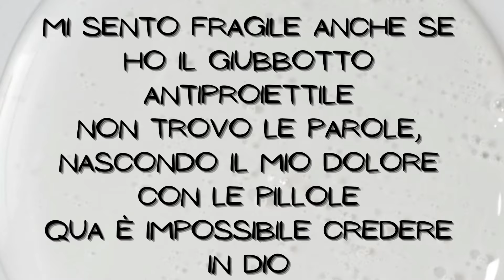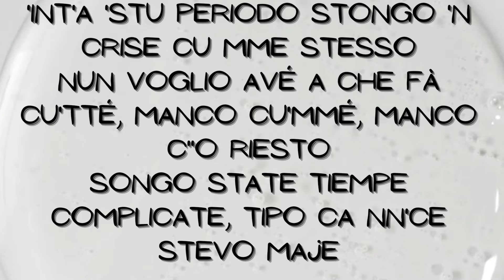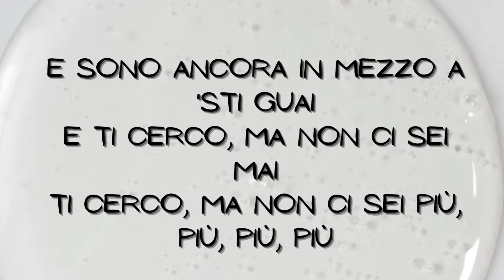Tony Effe, Sfera Ebbasta, Geolier - Pillole (lyrics/testo)